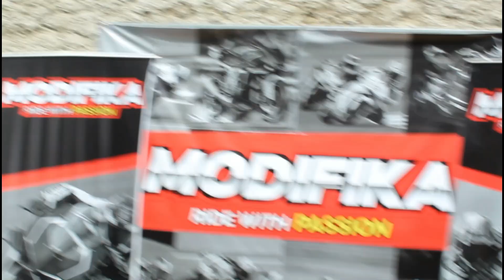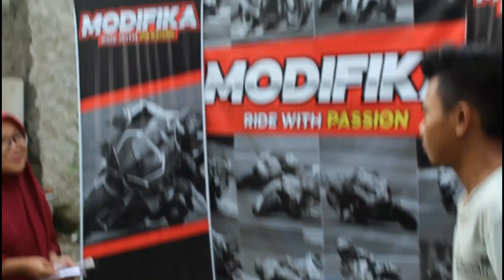GAPERLU NARIK DALEM DALEMM!!! l GAS SPONTAN KTC RED FOR GSX150R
Hallo sobat modifika!!

heyhoo balik lagi brader,nah dsini mimin mau sdkit shoot proses pemasangan gas spontan ketce bin gantenkkk bosq, warna merah pas banget nih sama motornya merah merona xixixi,yg penasaran langsung aja capcuss tonton sampe abis bosqqqq heheheh

Semoga video  ini dapat bermanfaat dan menginspirasi bagi para sobat - sobat modifika

Untuk mendapatkan video-video informasi seputar otomotif dan mendapatkan

KAMI MENYEDIAKAN BERBAGAI MACAM AKSESORIS BODY CUSTOM MOTOR SPORT YANG BERBAHAN BERKUALITAS PASTINYA

*klik link tersebut untuk langsung masuk ke whatsapp dan terhubung dengan customer service kami